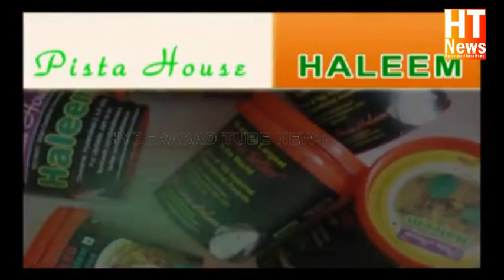ICC Champions Trophy 2017 Rohit Sharma RUN OUT on 91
Rohit Sharma run out on 91. Half-centuries from Rohit Sharma and Shikhar Dhawan has put India in good stead against Pakistan in the fourth game of the 2017 ICC Champions Trophy at Edgbaston. The winner of the match will not only gain two points but will also garner enough confidence going ahead in the tournamen